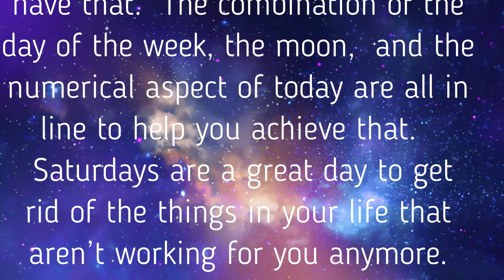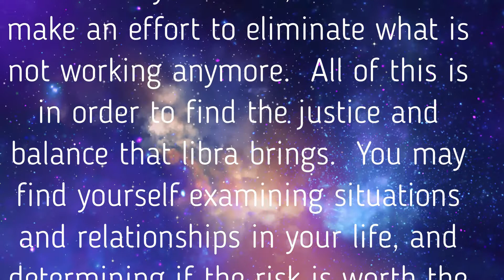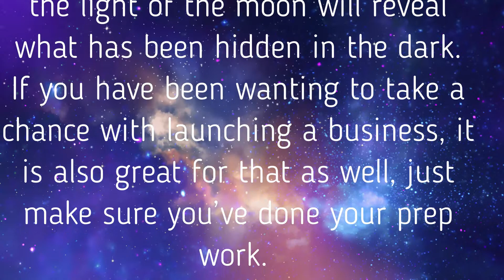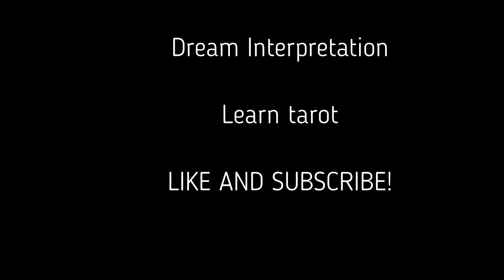Pink Full Moon In Libra April 16th, 2022 Outlook in 2 minutes(ish).....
PERSONAL READINGS:

DECKS USED
Gilded Tarot: Ciro Marchetti
Everyday Tarot
The Light Seer's: Chris-Anne
Gilded Tarot Royale:  Ciro Marchetti/ Barbara Moore
Mermaid Tarot: Leeza Robertson
Angel Answer Oracle:  Radleigh Valentine

Video and content made by Empress Love, LLC
Content information credits:

Ahlquist, Diane. Moon Magic